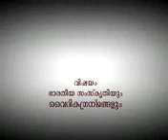BHARATHEEYA SAMSKRUTHIYUM VAIDEEKA GRANDHANGALUM. PART.1